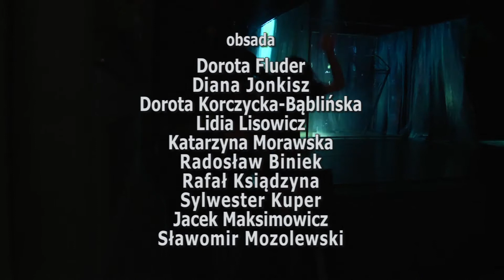Chodź na słówko - trailer